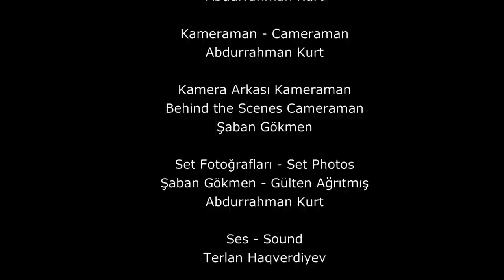Kisa (short) Film: Tılsım - Charm // Yonetmen - Director Gulten Agritmis "My RØDE Reel 2014"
Tılsım - Charm
Kısa Film - Short Film
Yönetmen ve Senaryo
Director  and Scriptwriter
G ü l t e n     A ğ r ı t m ı ş
Süre: 05:00
Oyuncu - Cast
Muammer Altın
Büşra Kaplan
Bakır Ustası: Mustafa Kısa
Dövücü: Cengiz Yılmaz
Dövücü: Abraham Karakütük
Sıvama Ustası: Karabet Karakütük

Görüntü Yönetmeni - Director of Photography
Abdurrahman Kurt

Kameraman - Cameraman
Abdurrahman Kurt

Kamera Arkası Kameraman
Behind the Scenes Cameraman
Şaban Gökmen

Set Fotoğrafları - Set Photos
Şaban Gökmen - Gülten Ağrıtmış
Abdurrahman Kurt

Ses - Sound
Terlan Haqverdiyev

Teşekkürler - Thanks to
Mustafa Kısa
Ramazan Uz
Meyfilm Film Okulu
Film Yapım Merkezi

Sanat Yönetmeni - Art Director
Gülten Ağrıtmış

Kostum - Costume
Ayten Arıkan

Afiş Tasarım Tanıtım
Poster Design - İntroduction
Gülten Ağrıtmış

Sinopsis Çeviri - Synopsis Translation
Hazal Arıkan

Montaj - Editing
Gülten Ağrıtmış

Mayıs - May  2014
İstanbul - Türkiye
RODE

Sinopsis
Türkiye'de bazı bölgelerde evler büyüktür ve oturma odası ayrı misafir odası ayrıdır. Misafir odası misafir geldiğinde açılır ve misafir gidince kapatılır. Misafir odasındaki koltuklar tozlanmasın diye  beyaz örtüyle örtülür ve misafir gelince oda açıldığında beyaz örtüler kaldırılıp misafir kabul edilir. ''Tılsım'' Filminde Gaziantep yöresinin bakır sanatı konu edilmiştir. Bu filmde misafirler gelene kadar koltukların tozlanmayıp korunması mantığı bakır sanatını anlatırken metefor yapılmıştır. Bakır Sanatı izleyicileriyle örtülerin altından çıkıp sonrasında korunması dileğiyle izleyicileri etkileyip filmde gündeme gelmiştir...

Synopsis
In some regions of Turkey, houses are big and there is a separate room for the guests and a living room. The guest room ıs only used when a guest arrives. Sofas in the guest room is covered with white covering. İt helps sofa not to get dusty and it protects the sofa. The covering is removed when a guest arrives and put back when the guest leaves. The film "Charm" is based on the copper art of the city Gaziantep.  In ''Charm'' there is a metephor of the copper art and covering the sofa for it to not to get dusty and be ready for the guest. Art of copper has come to order with wish of coming out of the covers and then getting protected again.

Şimdi bir bilgi vereceğim; tüm ülkem adına ''Tılsım - Charm'' isimli kısa filmimle Uluslararası düzenlenen My RODE Reel 2014 yarışmasına katıldım film ve kamera arkası ön elemeden geçti...
sayfayı incelediğinizde sizde göreceksiniz katılan diğer ülkeleri ...
bir çok ülkeyle beraber filmimiz yarışıyor bilginize sunarım...
My Rode Reel 2014 sitesinden oy verebilirsiniz
5846 Sayılı Fikir ve Sanat Eserleri Kanununca korunmaktadır/81. Maddesi gereği her eserin tamamının telif hakları yönetmene aittir.